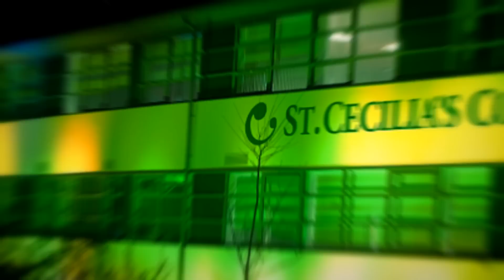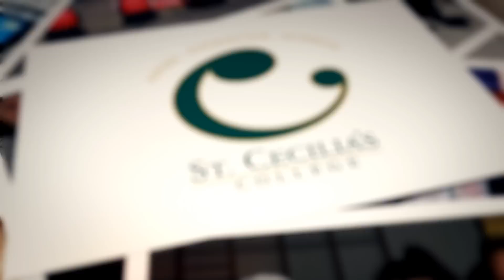St Cecilia's- 'Friends'-FINAL